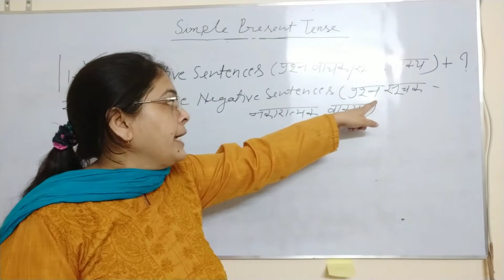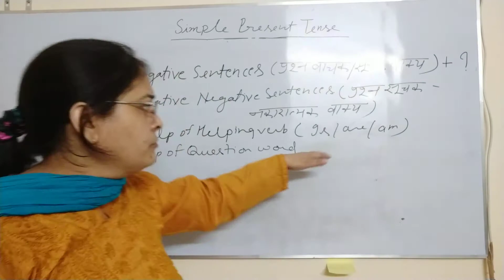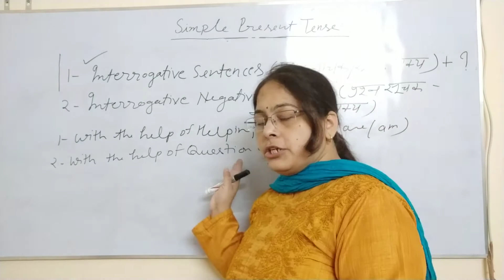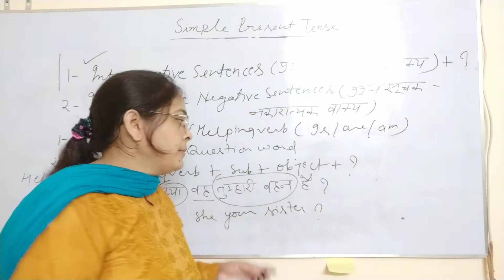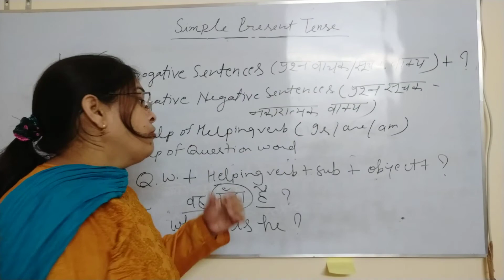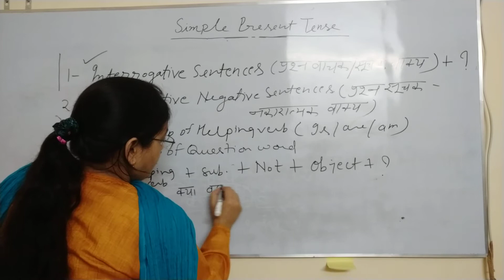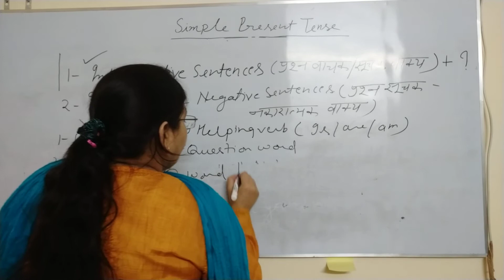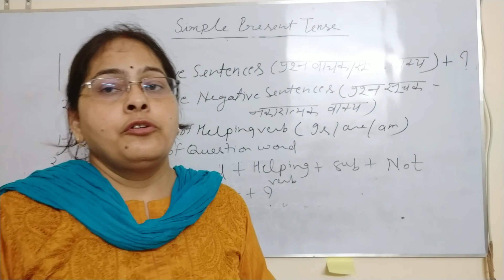Video No.(3) interrogative sentences & interrogative negative sentences in simple present tense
This video is helpful for all the students from class 9th to Graduation as well as for the students who are preparing for various competitive exams andwant to learn English grammar.
यह वीडियो उन सभी विद्यार्थियों के लिए उपयोगी है जो इंग्लिश ग्रामर पढ़ना चाहते हैं चाहें वो किसी भी कक्षा के विद्यार्थी हो अथवा किसी भी प्रतियोगी परीक्षा की तैयारी कर रहे हों।